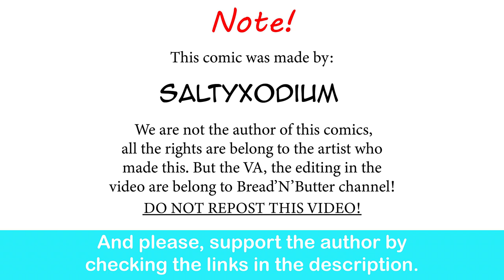Lonely Gardevoir Hate The Morning Radio Show| SaltyXodium comic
Poor Gardi :[